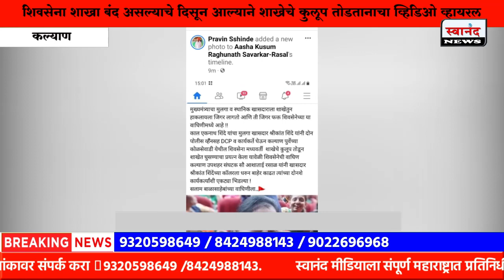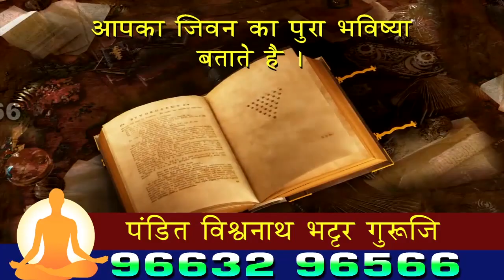खासदार शिंदेंच्या विषयी वादग्रस्त पोस्ट व्हायरल करणाऱ्या विरोधात गुन्हा दाखल | कल्याण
SEND ME STUFF:

Near B.K.No.1416,
Maratha section - 32,
Ulhasnagar - 421004,
Dist. : Thane,
Maharashtra,
India